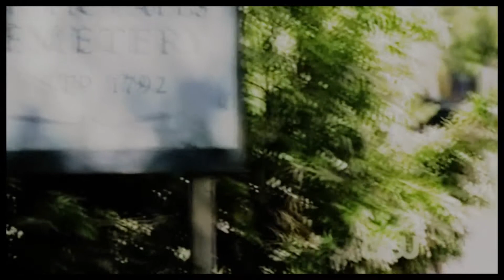Another Dimension / Episode 4 (deceiving words?)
Hey tu Alex! : D
 Jak widać od tego odcinka nie skupiamy się tylko na jednym jedynym wątku tylko na kolenym :)I tak będzie cały czas. No to więc jak się wam kochani podoba odcinek? Mam nadzieje, że tak  bo liczymy na dużo komentarzy :***
Okey następny w sobotę więc dozobaczenia przy następnym opisie :)